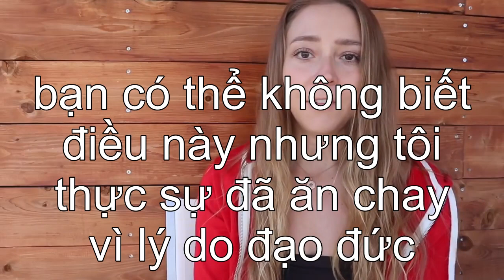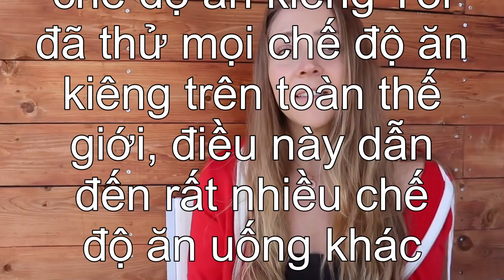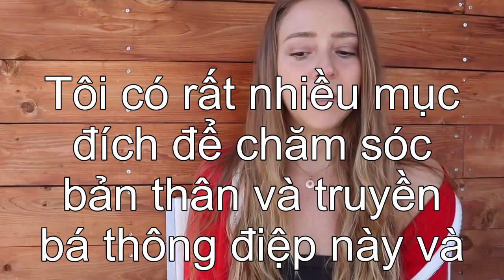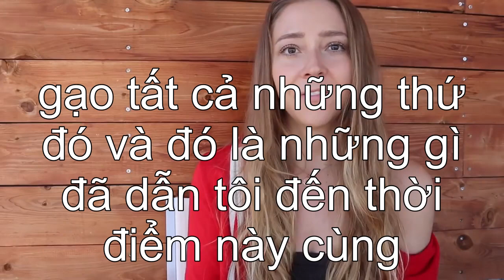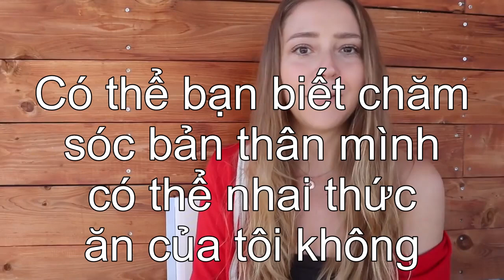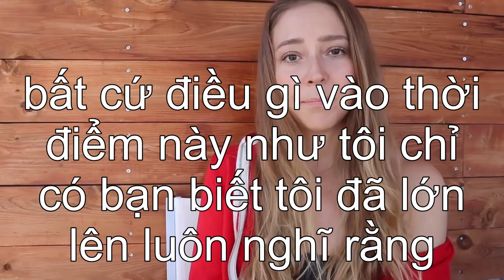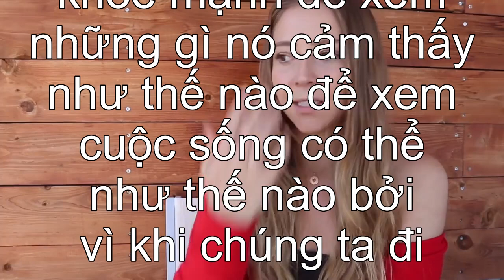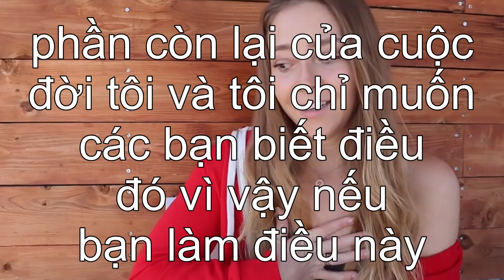ĂN THUẦN CHAY THAY ĐỔI SỨC KHỎE CỦA TÔI NHƯ THẾ NÀO!